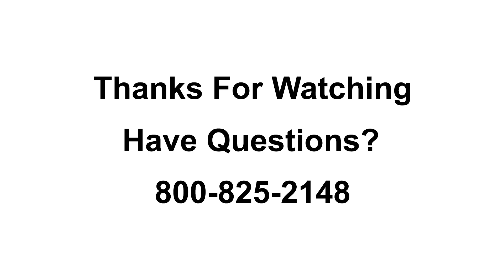AprilAire 4330 Scale Control Insert Overview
Jay gives an overview of the AprilAire 4330 Scale Control Insert